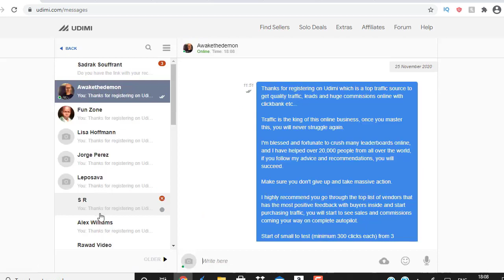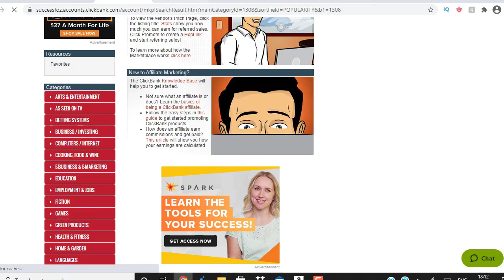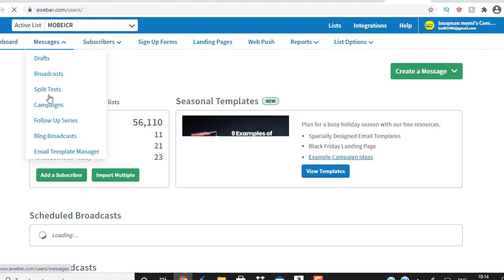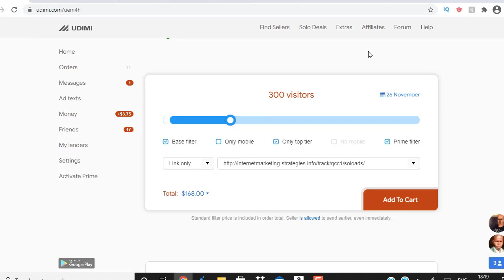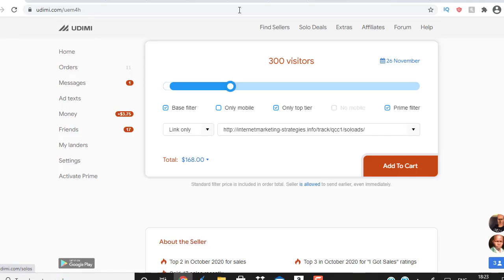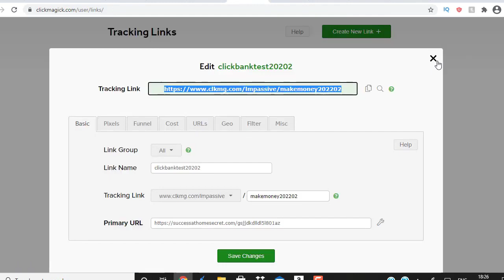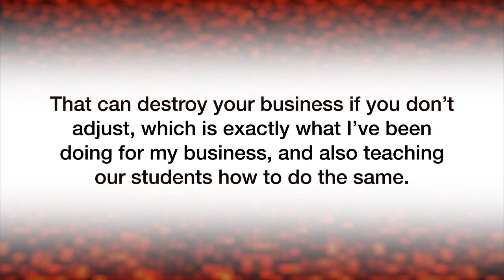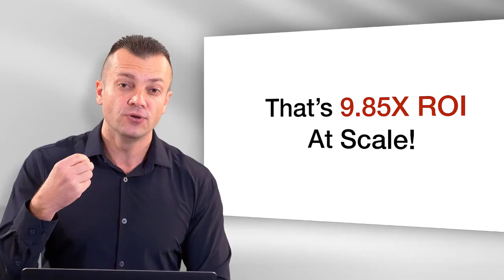How To Make $11,423 Per Month Online | Unlimited Clickbank Traffic On Your Finger Tips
How To Make $11,423 Per Month Online | Unlimited Clickbank Traffic On Your Finger Tips - traffic is the king in this online business, become an expert with one traffic source and you will able to print your own paychecks.

Helpful Resources

By the way if you want to learn traffic generation in depth then I highly recommend you join this, right now it is being offered for FREE, I don't know how long this will stay free so get on board before the free offer expires.

I promise if you follow the steps, you will never struggle with traffic again.

Now let me talk about the long term success strategy that's been working for years and still working, and that is list building.

The money is in the list, you have probably already heard that.

Here's the Beauty, once you have a list, you could get traffic any time by sending couple of emails.

It's like having a traffic machine, whenever you wish to promote any product, just write a quick email, press the send button and BOOM! you will receive thousand of clicks and potentially thousands of dollars.

That's why I always say to focus on list building until you hit 10k subscribers, this is the magic number to success, and then you could 10x your list to 100k+ subscribers by investing.

go and check out my recommended sellers, start of with 300 clicks and then scale.

In the beginning you might lose a bit of money but don't worry, eventually you will make all that money back once your list starts to grow and get up to 10,000 subscribers.

Just remember to not give up, if you will never give up, you will never fail.

So that's all there is to it, go and watch the above how to promote clickbank products without a website video to create your first clickbank campaign and start generating traffic and leads.

Let me ask you a simple question.